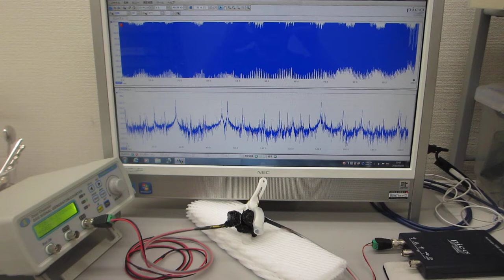超音波プローブの製造技術（伝搬特性テスト）－－－超音波素子表面の表面弾性波利用技術－－－